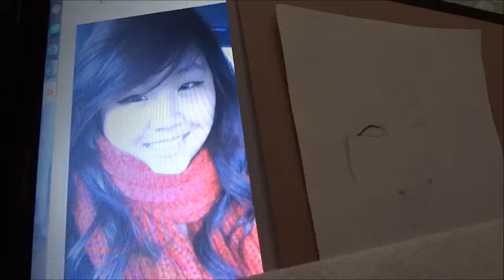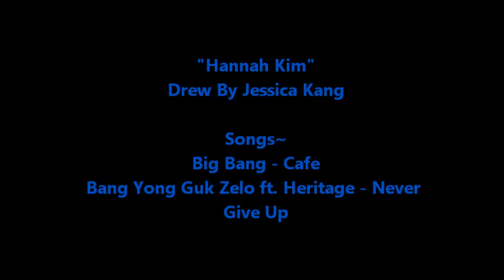Speed Drawing ~~ Hannah Kim